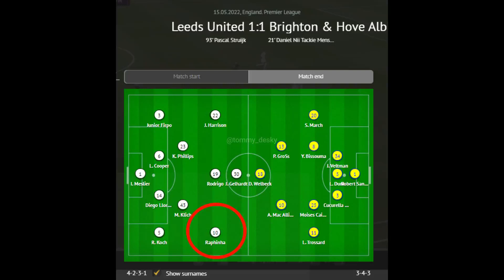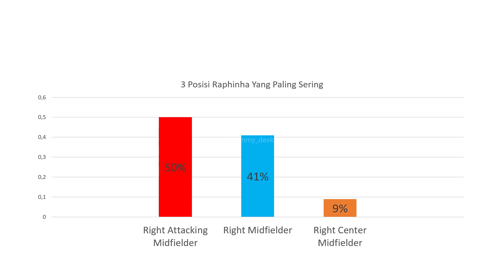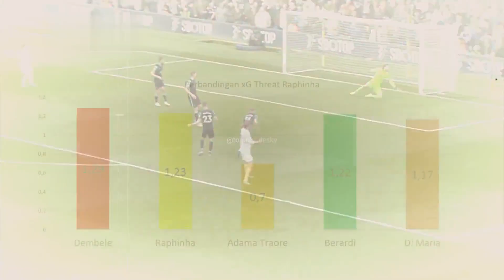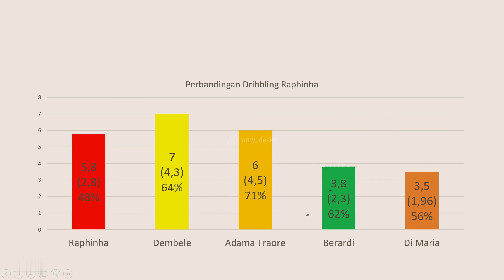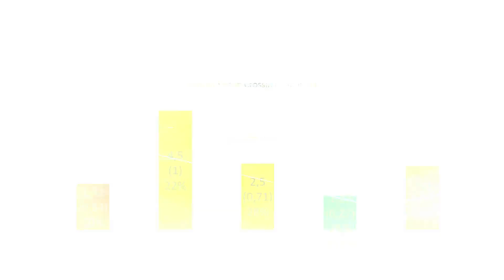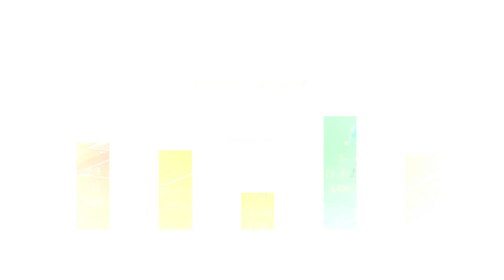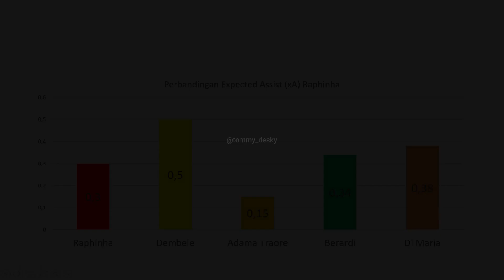Analisis Gaya Permainan Raphinha Barcelona | Pembelian Untuk Taktik Xavi